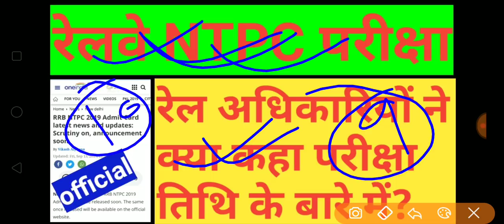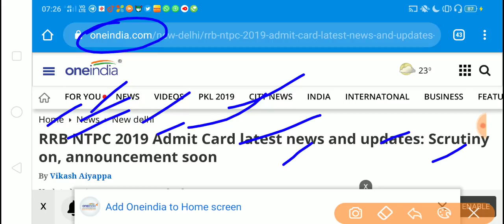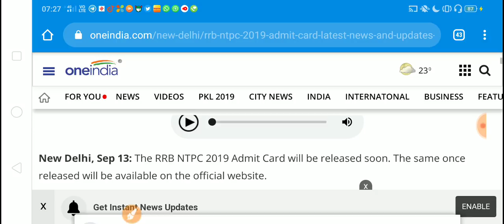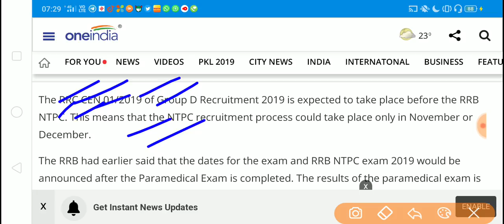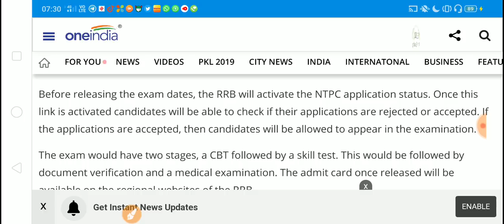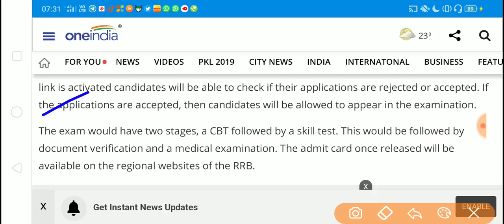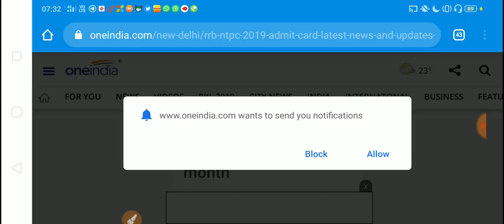ntpc exam date 2019, ntpc exam date 2019 latest news, ntpc exam date 2019 latest update, ntpc exam d